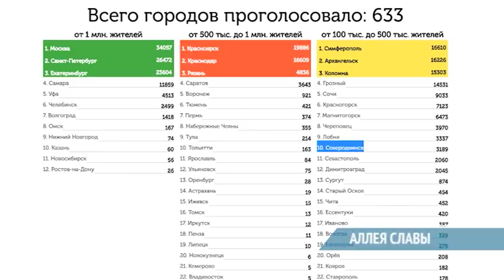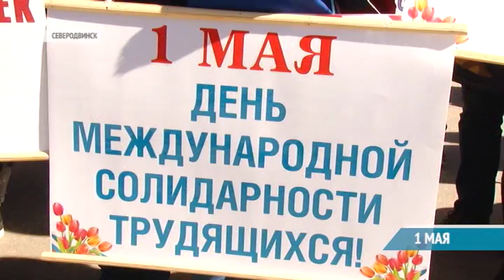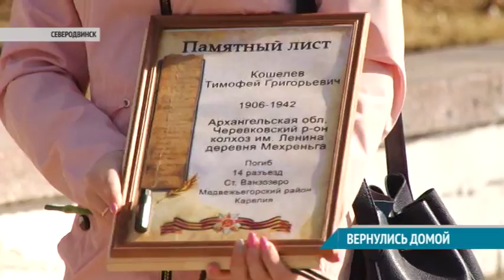ВЕСТНИК СЕВЕРОДВИНСКА. ИТОГИ НЕДЕЛИ 05.05.18